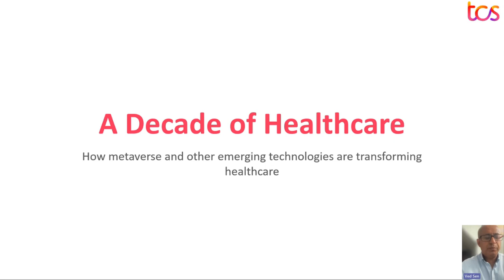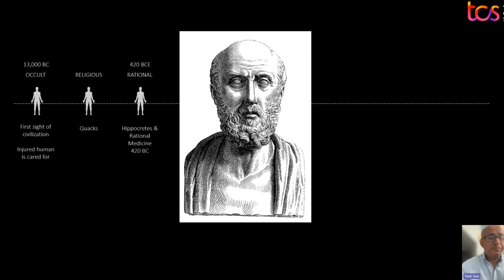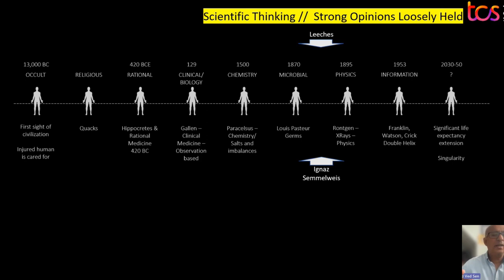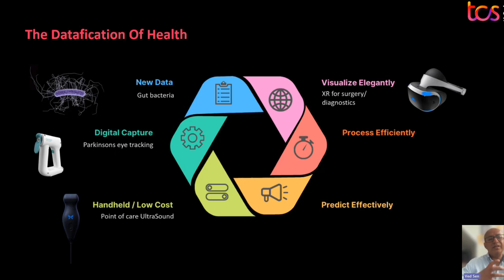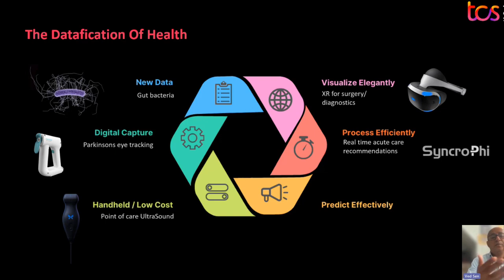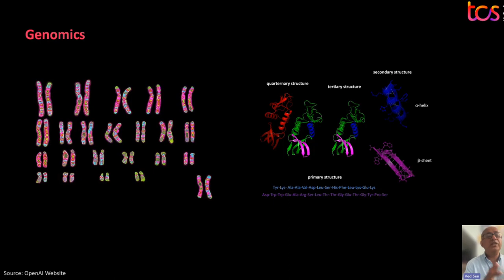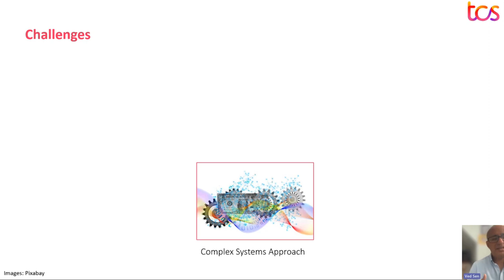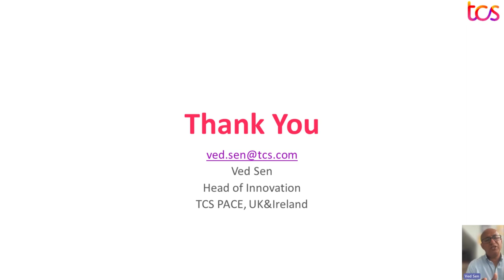A decade of healthcare (July 2023 webinar)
Ved Sen, Head of Business Innovation and London PACE at TCS UK, explores the hypothesis that by 2030, healthcare will be unrecognizable from what it was at the start of the decade. Technology and data will be a key driver of this change, and Ved discusses how technologies such as metaverse, AI and others are fundamentally reinventing healthcare as we know it.